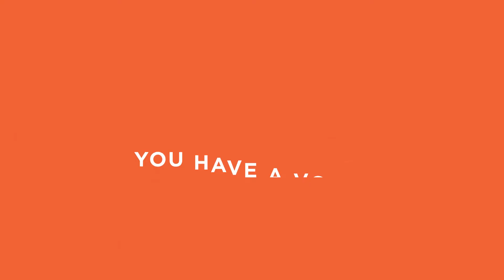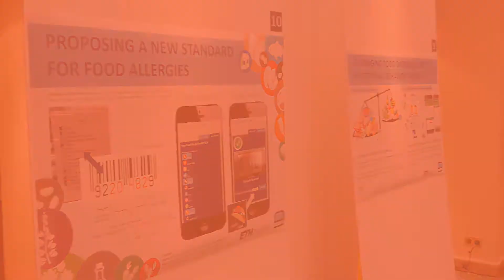Why attend a GS1 Industry & Standards Event?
GS1 Industry & Standards Events are where global business leaders and trading partners come together to set standards for enabling a seamless customer experience.